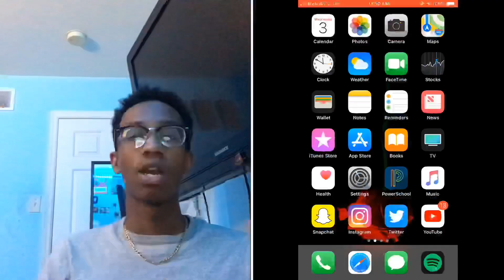Jay Critch - Smutty (Official Video) REACTION!!!🔥